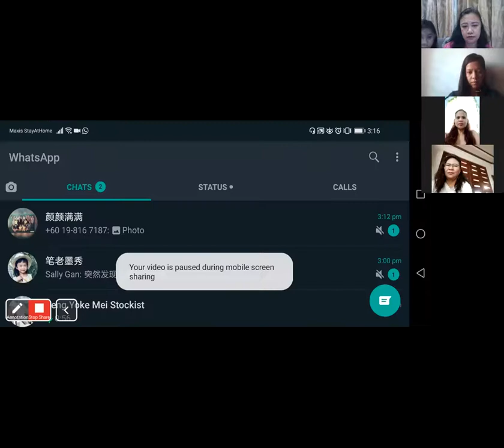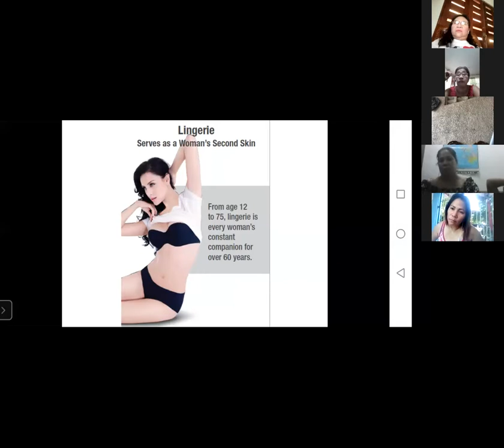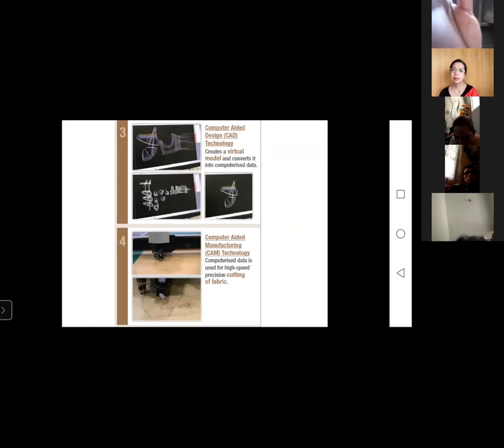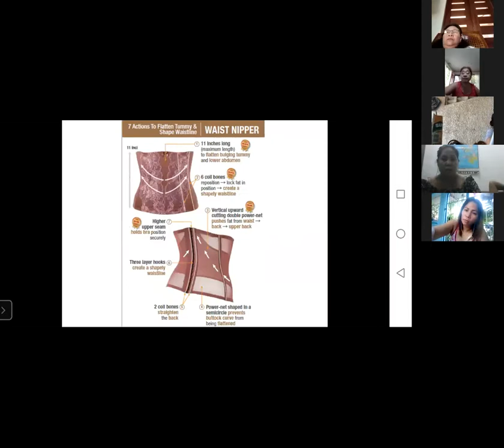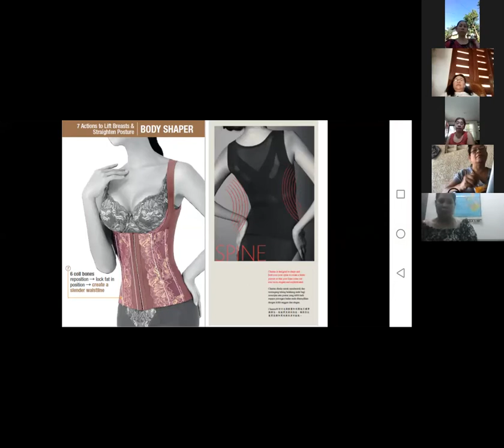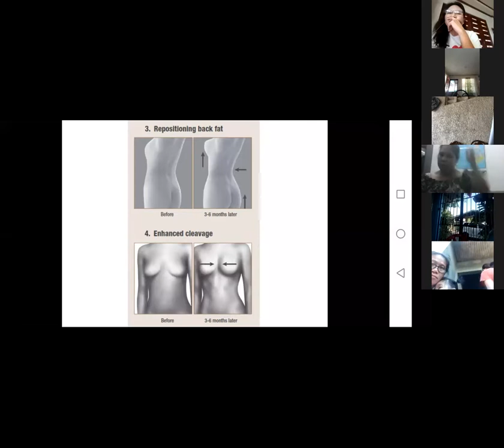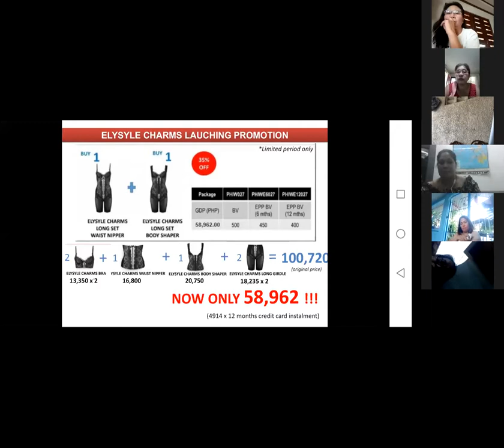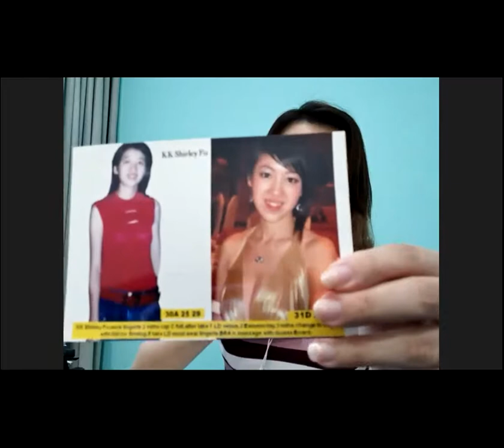Charms Lingerie Sharing 21st April 2020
Have you ever checked if you've correctly chosen your lingerie?
Lingerie follow ladies for more than 60 years, and it's crucial that we learn how to select the right one for our body.
While sharing the tips of selecting the lingerie, we also share with you the 4 Uniqueness of the Elysyle Body Foundation Lingerie~ Charms.
~Brings to you by our Experienced Lingerie advisor Miss Josephine Chong